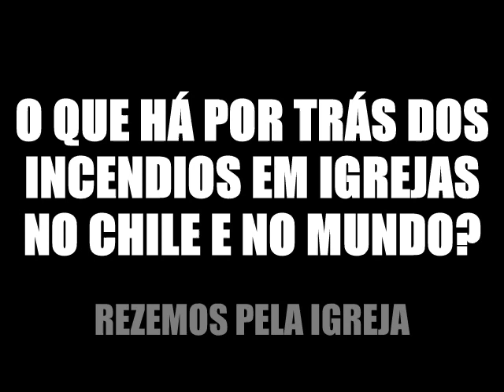INCÊNDIO EM IGREJAS: O QUE HÁ POR TRÁS ?